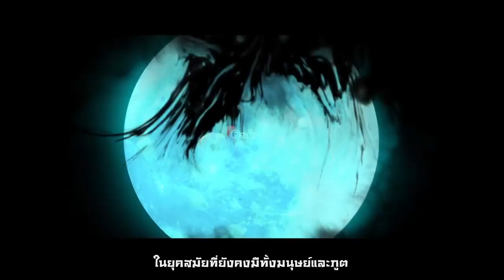Garena Onmyoji Thailand เตรียมเปิดให้บริการในไทยเร็วๆนี้!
เรียกได้ว่าเกม RPG ตัวท๊อปจากจีนอย่าง Onmyoji เตรียมถูกนำมาเปิดให้บริการในไทยโดย Garena ในอนาคตอันใกล้ โดยจะใช้ชื่อว่า Garena Onmyoji Thailand สุดยอดเกมมือถือ Turn-Based RPG ที่ได้รับความนิยมและประสบความสำเร็จสูงสุดในเอเชียนั่นเอง